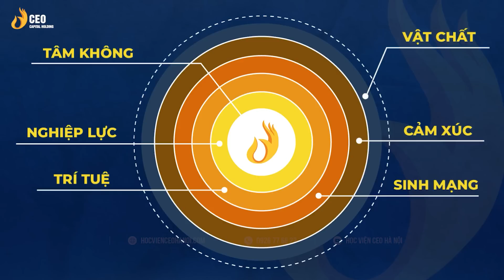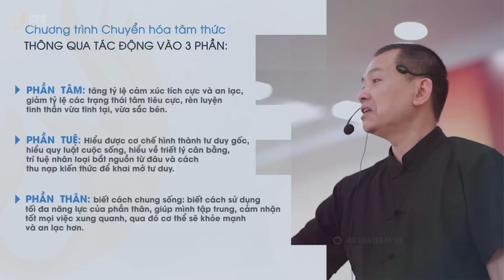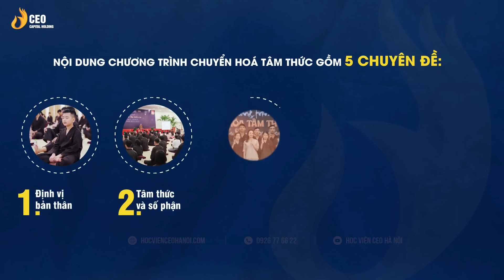LÃNH ĐẠO trong AN LẠC nhờ CHUYỂN HOÁ TÂM | Ngô Minh Tuấn | Học Viện CEO Hà Nội